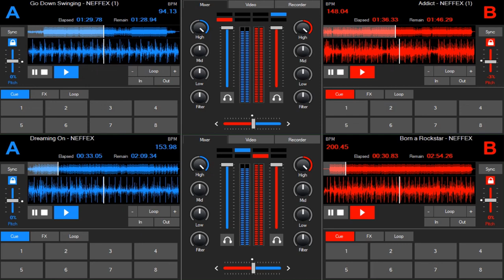NEW RNB PARTY BEST MEGAMIX HIP HOP HITS 2022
listen hip hop & rnb music